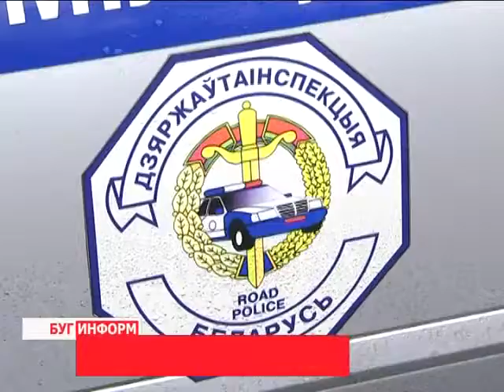2014-11-26 г. Брест. Акция ГАИ «Кампания белой ленточки-2014». Телекомпания Буг-ТВ.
В разные времена проблема насилия рассматривалась на разных уровнях: это касалось менталитета граждан страны, их отношением к женщине, детям и воспитанию. Однако демократия внесла свои коррективы в общественные тенденции - 33 года назад в международном календаре появилась новая знаковая дата - 25 ноября 1981 года женщины - активистки всего мира обозначили как день без насилия. С того времени в разных странах в преддверии праздника проходят многочисленные профилактически акции, направленные на предупреждение этого страшного порока общества в отношении представительниц слабого пола.
Накануне,  в городе над Бугом в рамках международного дня борьбы за ликвидацию насилия в отношении женщинпрошла профилактическая акция «Кампания белой ленточки — 2014».